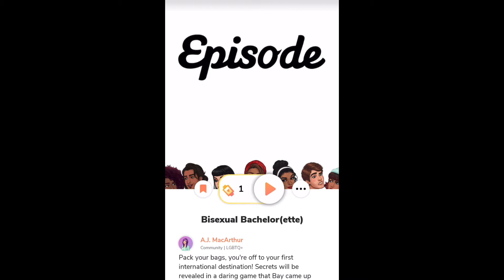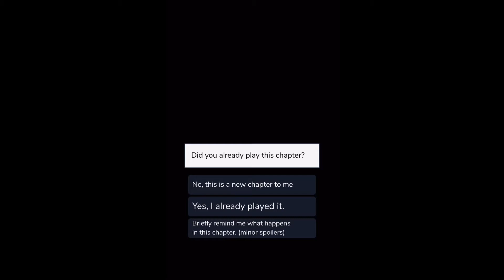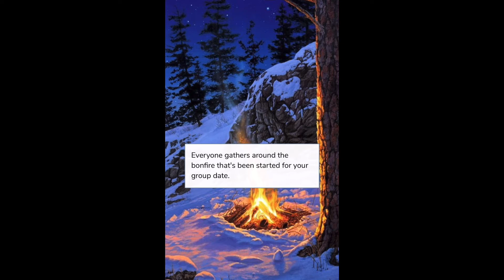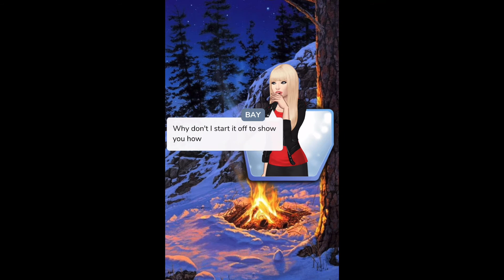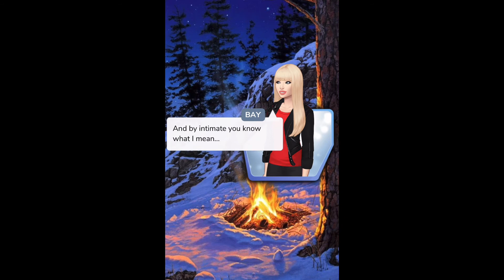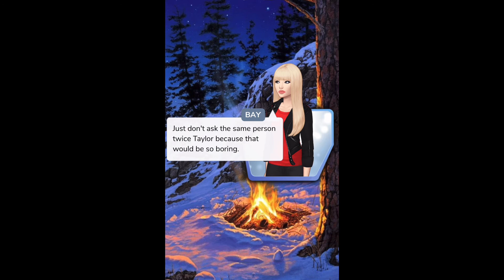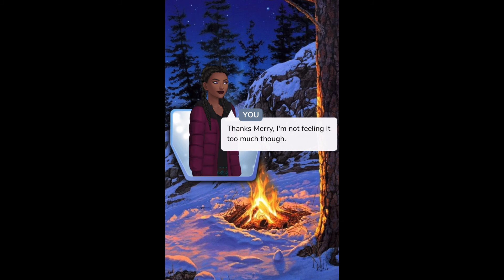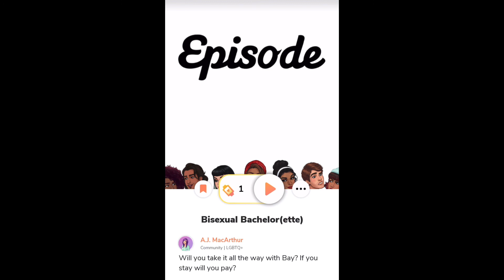Oh Canada..Bisexual Bachelorette #5 Episode Gameplay (Episode Choose Your Story)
A Bisexual Bachelorette Or Bachelor with lots of choices! Date 6 sexy and intriguing male and female suitors fighting for your heart. Someone has a dark secret!

Bisexual Bachelorette
Playing Episode
Playing Bisexual Bachelorette
Episode Gameplay
YouTuber